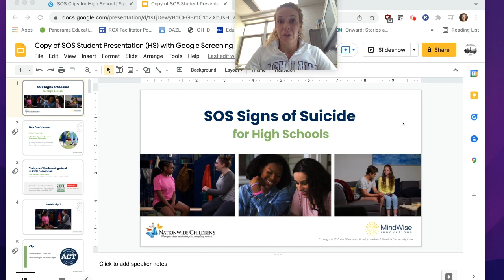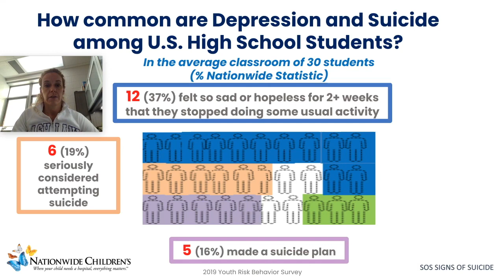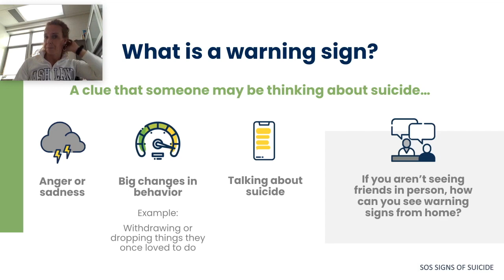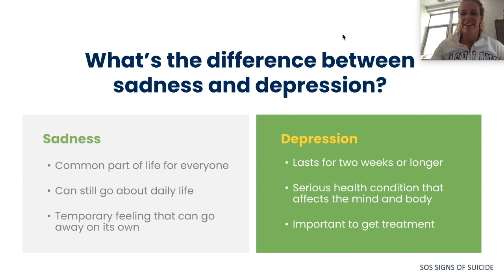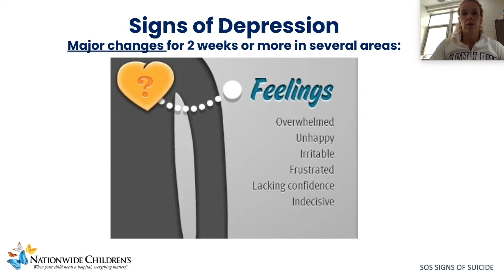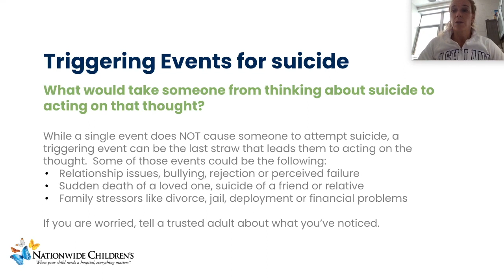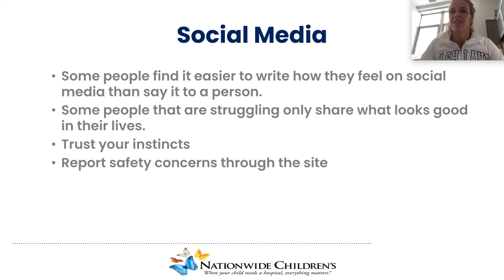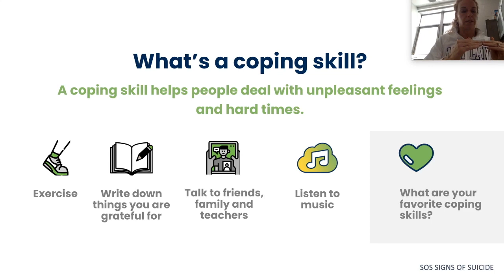SOS HS '23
SOS 2023